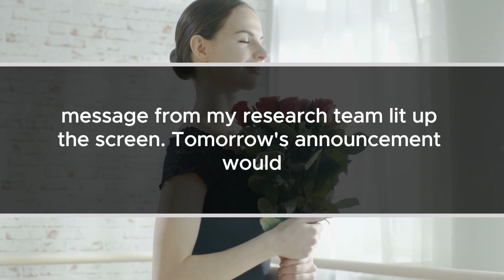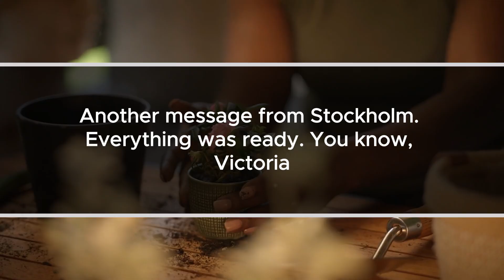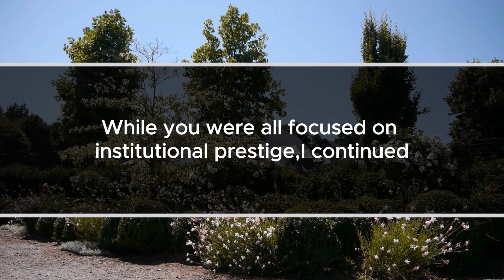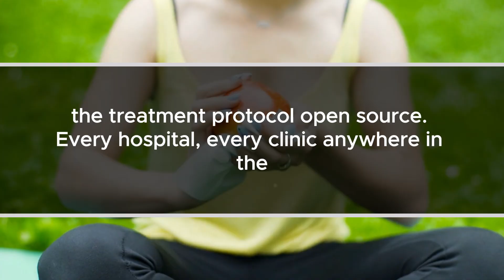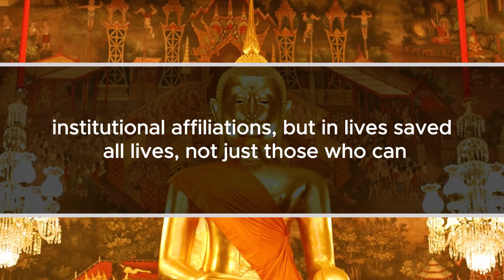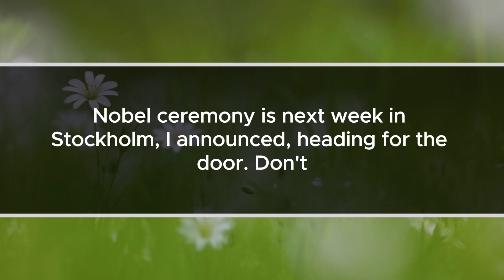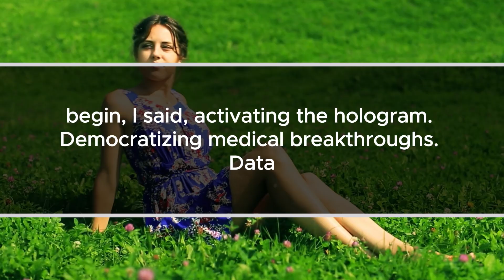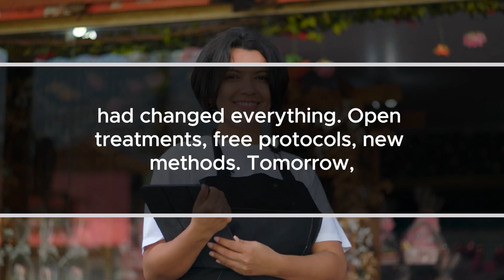At Dinner, They Mocked My "Little Lab"—Then The Nobel Prize Was Announced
The annual Chen family dinner at Le Maison D'Or was a celebration of scientific prestige. Crystal glasses caught the light while white-gloved waiters carried plates that cost more than my monthly lab supplies. My sister Victoria adjusted her research director badge while Dad touched his Nobel medallion pin - a reminder of his groundbreaking work in immunology.
I checked my phone briefly as another message from my research team lit up the screen. Tomorrow's announcement would transform oncology, but for now, I let them bask in their perceived scientific superiority.
"Still working in that little lab, Rachel?" Victoria's voice dripped with false concern.
I tucked my phone away, thinking of the revolutionary treatment running through clinical trials. "The research is progressing well."
"Research?" Mom sighed, touching her designer glasses.